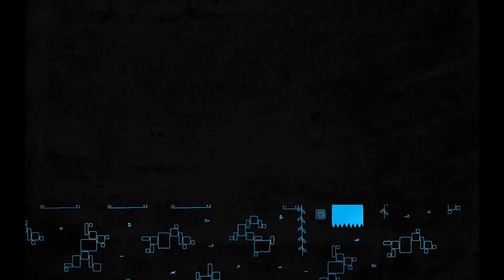NetMoverSitan Plays - Hue: Episode 5 - Unlocking Equipment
The statue filled ruins still has it's dangers, they just haven't all come out in the open yet...